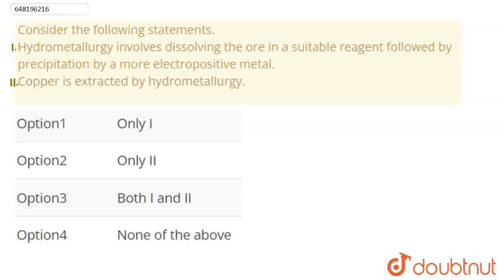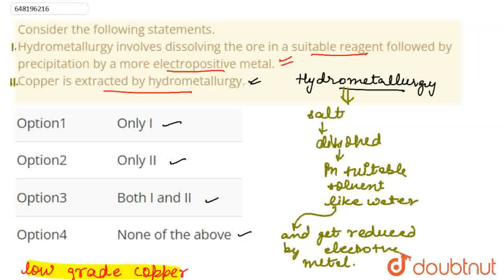Consider the following statements. Hydrometallurgy involves dissolving the ore in a suitable rea...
Consider the following statements. Hydrometallurgy involves dissolving the ore in a suitable reagent followed by precipitation by a more electropositive metal. Copper is extracted by hydrometallurgy.
Class: 12
Subject: CHEMISTRY
Chapter: METALS AND NON-METALS
Board:KVS

👉 Have Any Query? Ask Us.